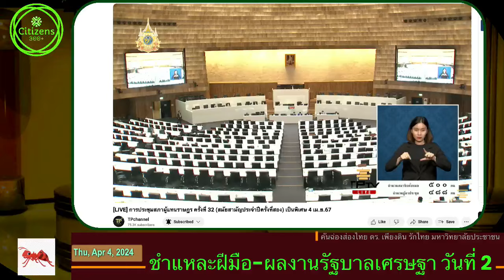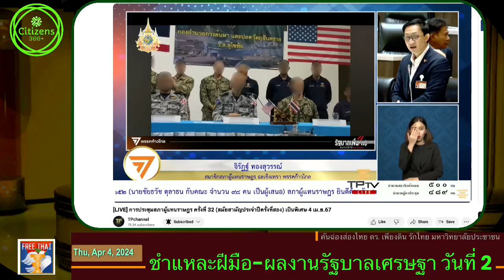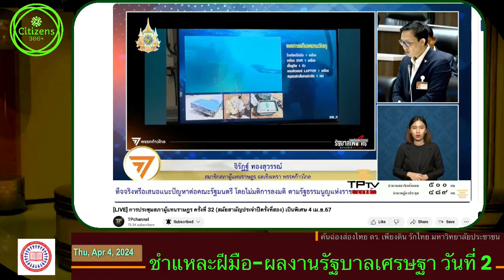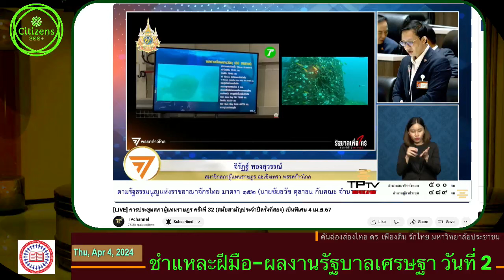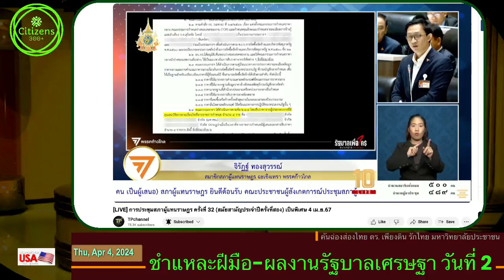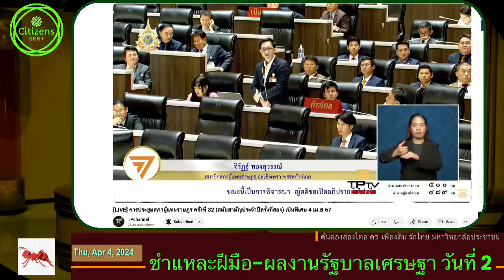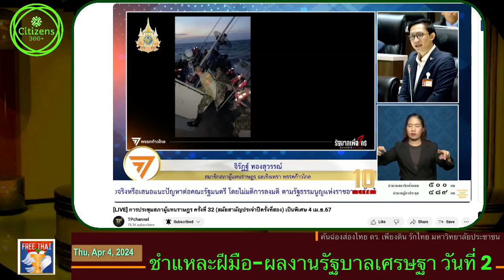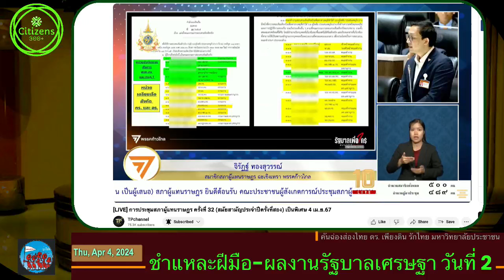จิรัฐ ก้าวไกล อภิปรายปาหี่กองทัพเรือ 4 เมษายน 2567